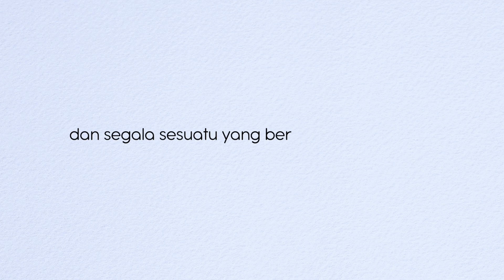* Seo Joon Hairstyle | Han Seo Joon True Beauty Mullet Haircut | Gaya Rambut Korea Pria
di video ini aku kedatangan customer berwajah lonjong dengan tipe rambut ikal pengen potong rambut seperti han seo-joon dalam drama korea True Beauty.
model rambut korea ini memang lagi trend semenjak film true beauty melejit, jika di model rambut Seo Joon True Beauty ini adalah gaya rambut mullet haircut yang di kombinasikan dengan comma hair jadi bisa di katakan gaya rambut korea pria ini revolusi dari mullet hairstyle

Jika kamu suka dengan video * Seo Joon Hairstyle | Han Seo Joon True Beauty Mullet Haircut | Gaya Rambut Korea Pria silahkan like, comment, share dan subscribe channel ahmad assundawi serta jangan lupa nyalakan notifikasinya biar kamu ngga ketinggalan video-video terbaru dari aku.

Dan buat kamu yang ingin di potong rambut sama aku, langsung aja follow instagram aku untuk konsultasi terlebih dulu :